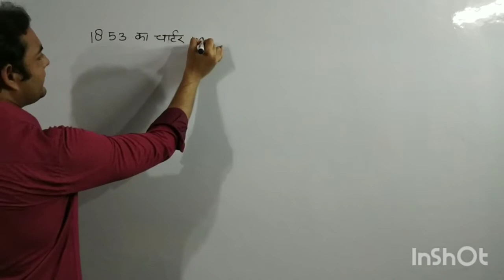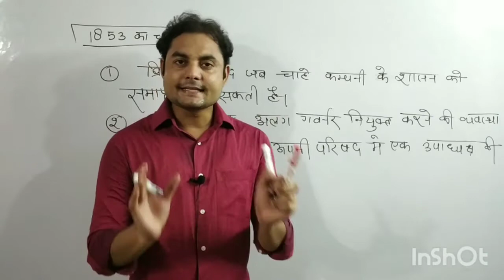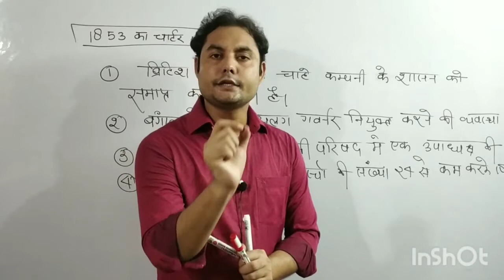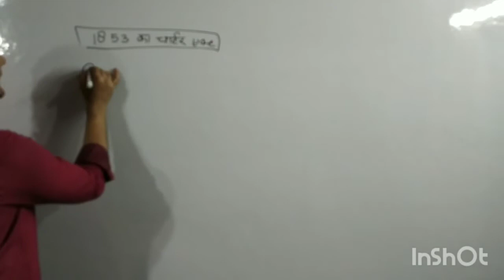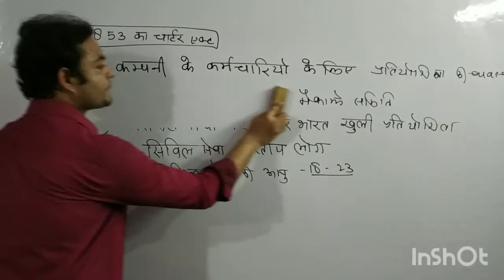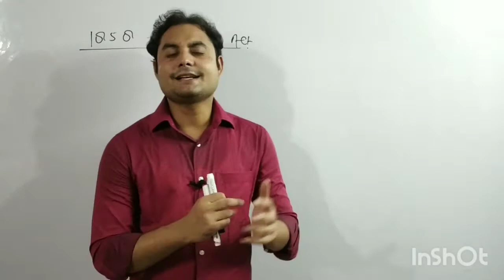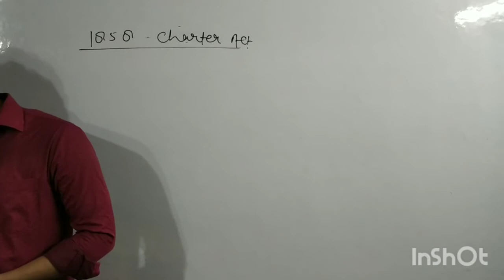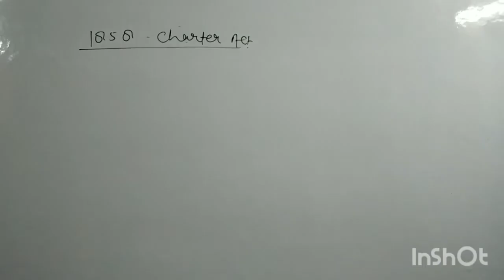Charter Act 1853 & 1858 ( भारतीय संविधान का इतिहास )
चार्टर एक्ट 1853 & 1858 का पूर्ण विश्लेषण